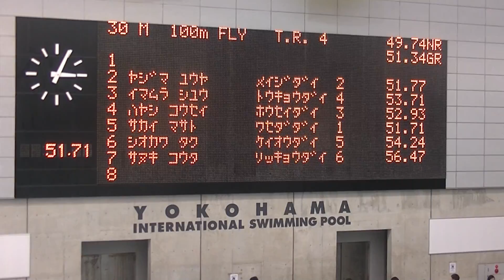春六 100m fly 塩川